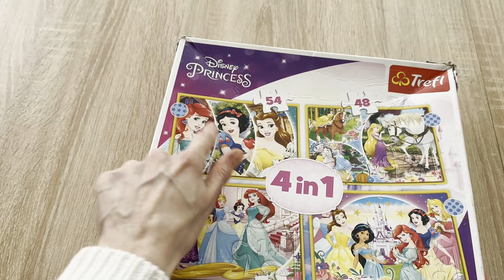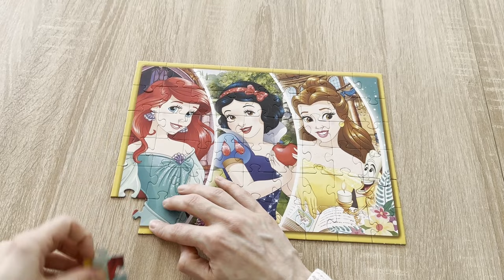Disney Princess Puzzle #2 | Ariel , Belle and Snow white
Ariel, Belle, Snow White, etc. Each princess is represented by a lovely scene from her individual movie, creating a fun and difficult puzzle. These Disney Princess jigsaw puzzles are ideal for fans of all ages who enjoy a good challenge and a dash of magic because they have a variety of pieces and difficulty levels. So get out your puzzle board and get ready to put your favourite Disney Princesses together!